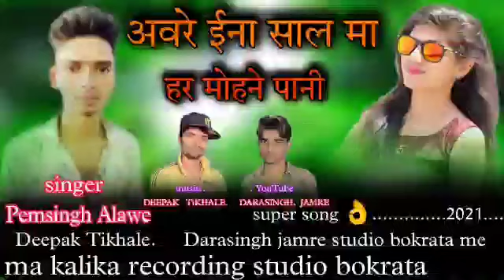🎶 आवरे ईना साल मा हर मोहने पानी 🎤 singer Permsing Alawe ‼️ music director Deepak Tikhale DARASINGH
ma kalika recording studio bokrata

music director Deepak Tikhale

singer Permsing Alawe

singer nuniram Chuohan

singer anarsing Chuohan

singer SuniL jamre Bokrata vale

singer Chuohan Parihaar

singer jayram Parihaar

singer Bhakiram Solenki

YouTube Darasingh jamre Bokrata vale